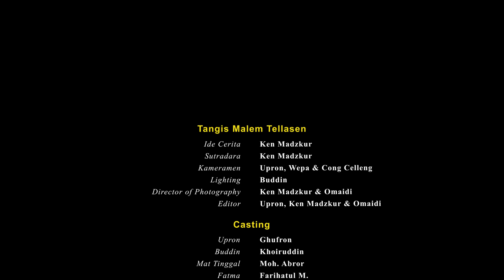TANGIS MALEM TELLASAN 2024 (Mata Pena)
Cerita dalam video ini hanyalah fiktif dan karangan belaka, dibuat atas dasar minat & kreatifitas yang tinggi, tidak ada niatan menyinggung atau mendiskreditkan pihak dan lembaga manapun. Apabila dijumpai hal-hal yang kurang etis dari tindakan atau perkataan, mohon agar tidak ditiru. Anak-anak di bawah umur, harus dalam pengawasan orang tua.

~ SALAM SETTONG DHERE!
FOLLOW AKUN TIKTOK KAMI 👇
Mata Pena : @rakyatmorleke
Klebun Morleke : @ken_madzkur
Mat Tinggal : @adipati_morleke_07
Dulmawi : @dulmawi97
Buddin : @buddin.mp
Sirut : @sirut.mp
Manah : @legsyaft
Fatma : @fatma_mp
Mat Jeppar : @mat_jeppar_mp
Wepa Kameramen : @aliwefa08
Omaidi Kameramen : @omaidi_mp